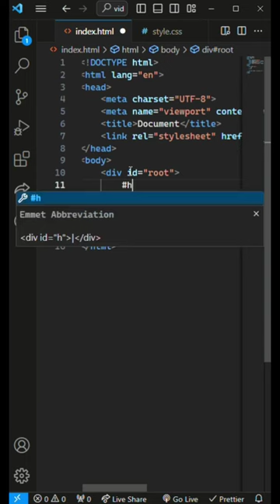Realistic Digital Clock by HTML CSS and JS (Part 1).